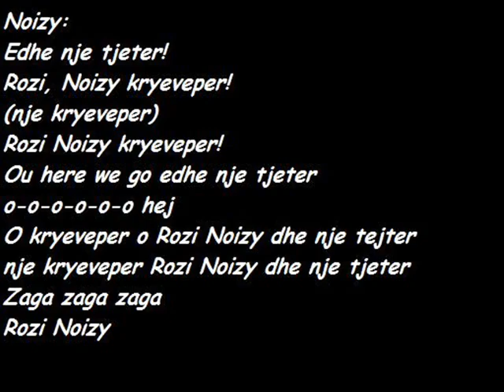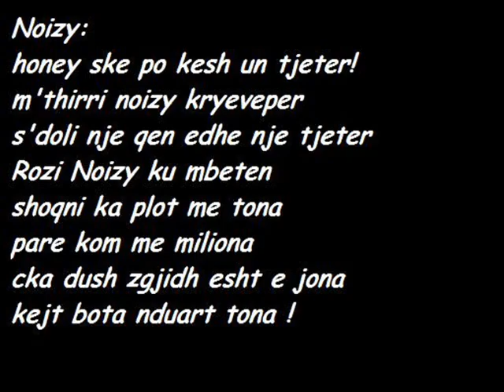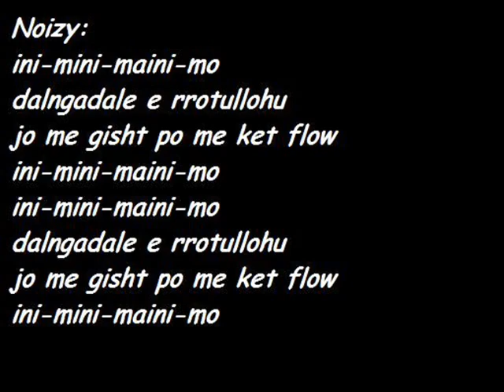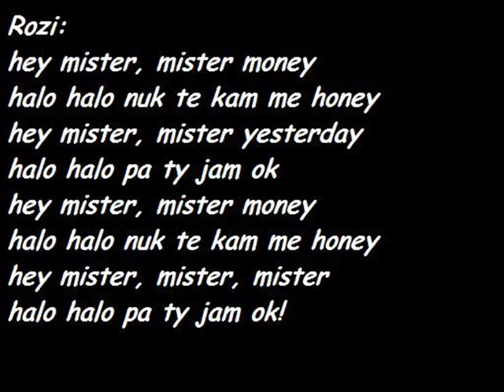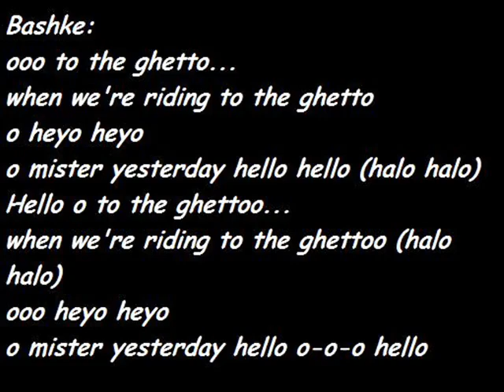Noizy ft Rozana Radi Mr Yesterday Lyrics (tekst).flv